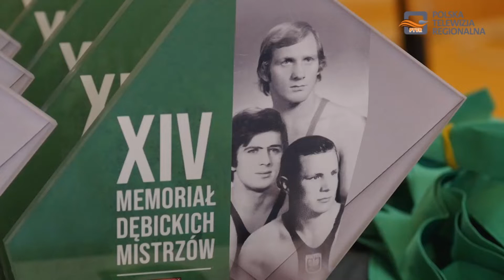"14. Memoriał Zapaśniczy imienia Dębickich Wielkich Mistrzów"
Po raz 14. odbył się "Memoriał Dębickich Mistrzów: Kazimierza Lipienia, Ryszarda Świerada i Andrzeja Skrzydlewskiego".
W imprezie uczestniczyło prawie 50 młodych zawodników, w tym zaproszeni zapaśnicy ze Szwecji.

Jak podkreślał w rozmowie z reporterami PTVR Janusz Urbanik – prezes firmy "Ventor", który od wielu lat wspiera sport, a szczególnie zapasy - "młodym ludziom trzeba pokazywać, tych wielkich zapaśniczych mistrzów, aby chcieli osiągać sukcesy w tej dyscyplinie".
Tym razem w zawodach na matach dębickiej hali sportowej KS Wisłoka wzięli udział młodsi zawodnicy.

Imprezę oprócz firmy "Ventor"wsparli także: Starostwo Powiatowe, Miasto Dębica oraz  Miejski Ośrodek Sportu i Rekreacji w Dębicy.
Podopieczni KS Wisłoka, którzy mają na koncie sukcesy w zapasach realizują swoje sportowe marzenia.

Zmagania młodych zawodników na matach w Dębicy oglądali między innymi samorządowcy i byli mistrzowie, którzy osiągali światowe sukcesy w tej dyscyplinie sportowej.